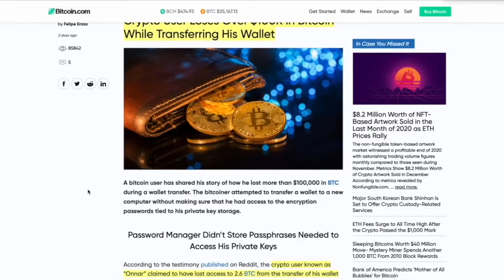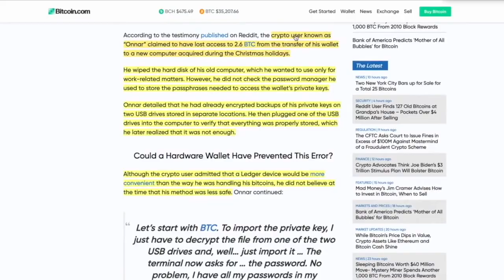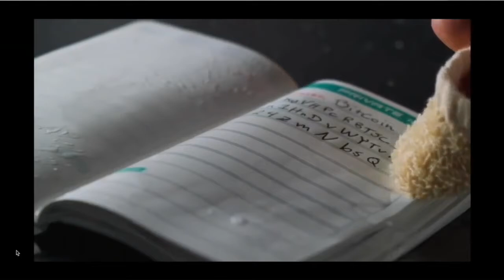Person loses 2.6 BTC transferring Wallets. Here's what NOT to do.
► DESCRIPTION: Person loses 2.6 BTC transferring Wallets. Here's what NOT to do.

●▬▬▬▬▬▬▬CRYPTO ESSENTIALS▬▬▬▬▬▬●

●▬▬▬▬▬▬▬▬▬▬▬▬▬FOLLOW D.A.N.▬▬▬▬▬▬▬▬▬▬▬▬▬▬▬●

●▬▬▬▬▬▬▬▬▬▬AUDIO TRACKS▬▬▬▬▬▬▬▬▬▬▬●

●▬▬▬▬▬▬▬▬▬▬▬▬▬▬VIDEO TOOLS▬▬▬▬▬▬▬▬▬▬▬▬▬▬●

●▬▬▬▬▬▬▬▬▬EXIT STRATEGIES▬▬▬▬▬▬▬▬●

●▬▬▬▬▬▬▬RECOMMENDATIONS▬▬▬▬▬▬▬●